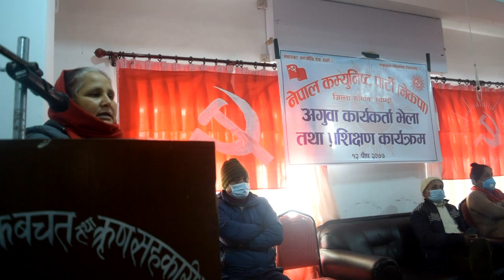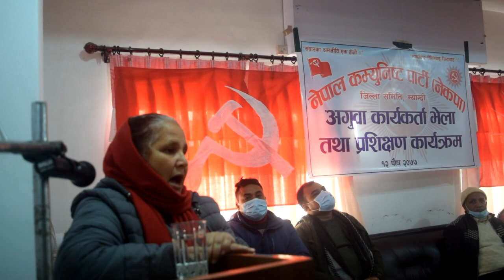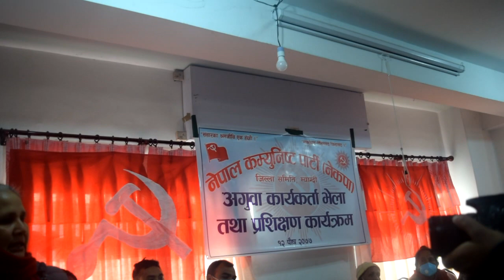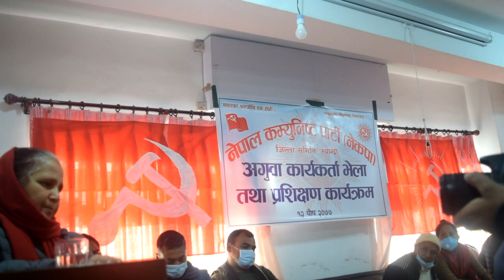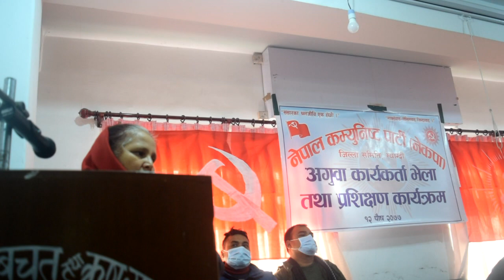बेनीमा नेकपाकाे भेला : ओलीको ‘कु’ कदमलाइ विवेक बन्धक राखेर स्विकार नगर्न नेकपाका नेताहरुको आह्वान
नेकपा म्याग्दीले प्रधानमन्त्री केपी शर्मा ओलीले संसद विघटन गर्ने प्रतिगामी निर्णयको भण्डाफोर गर्ने भएको छ । बेनीमा आयोजित अगुवा कार्यकर्ता भेलामा नेकपाको प्रचण्ड नेपाल पक्षका नेता तथा कार्यकर्ताहरुले देशलाई नै पछि फर्काउने गरि ओलीले चालेको कदम प्रतिगामी रहेको ठकर गर्दै शसक्त विरोध र प्रतिरोध गर्ने जनाएका छन् ।